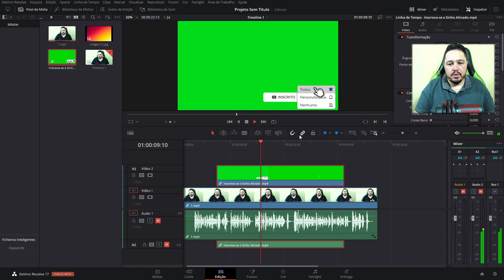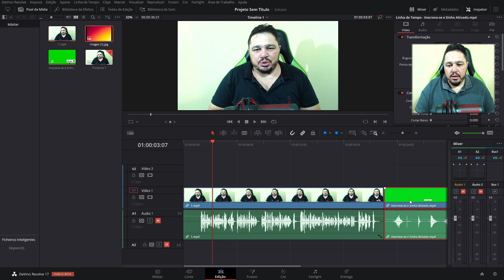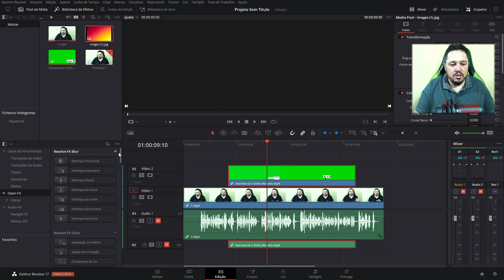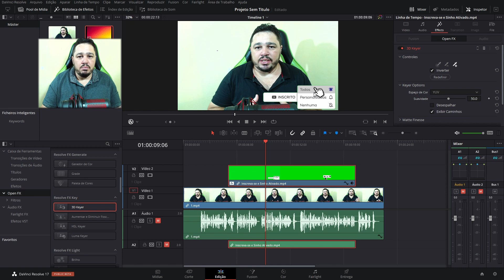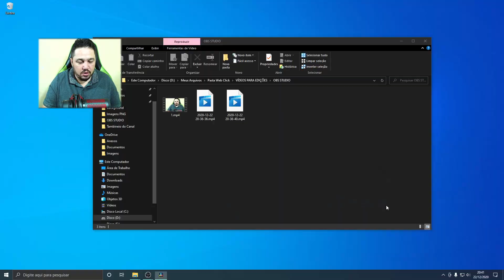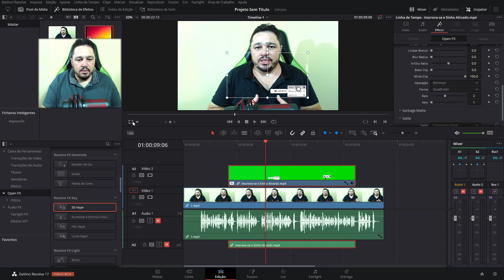COMO REMOVER FUNDO DE CHROMA KEY | Novo Davinci Resolve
Olá neste vídeo mostro Como remover o Fundo de Chroma key no Novo Davinci Resolve 17, é isso mesmo remover o fundo verde ou azul do vídeo. É o que você vai ver hoje nesse tutorial, espero que gostem.

Recentemente foi disponibilizada ao público a versão “Beta” do DaVinci Resolve 17. O editor de vídeos da “Blackmagic Design” está chegando com várias novidades e melhorias tanto para a sua variação paga quando para a gratuita.

Playlist Shotcut.

Playlist Kdenlive.

Grande abraço